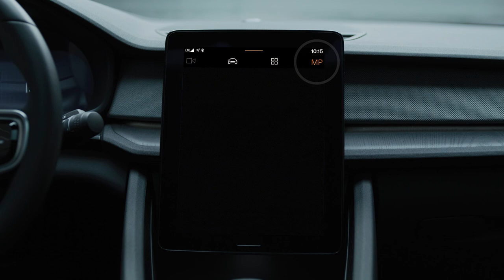Tailormade Seat and Mirror Positions | Introducing the Polestar 2 | Hertz US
With multiple drivers in a family all using the same car, having to constantly adjust your car seat and mirror can be frustrating and time-consuming. The Polestar 2 allows you to save the seat and the mirror positions that you prefer. Make the changes using soft control buttons on the side. When you're happy with your seat and mirror settings, simply save it by using the memory buttons.
The Polestar 2 can memorize your seat and mirror settings. Once saved, just hit your profile button and the car will reset the seat and mirrors back to your preferred position. Save as many as six profiles, so everyone in the household can enjoy the convenience of Polestar's smart car technology.
Going for a long drive and want the setting saved slightly differently? You can reset your seat and mirror settings as often as you need to and save them under your profile.

Want to know more?

Polestar is a Swedish electric car brand, established in 1996. The name comes from the Polestar racing team, which was a Volvo performance tuner.
Designing electric cars that offer more than just environmentally friendly travel, Polestar has created a range of minimalist vehicles with maximum power. Built for the post-petrol era, Polestar puts its energy into creating electric vehicles built for today. Innovation runs through the heart of all Polestar does.
Much like its Volvo founders, Polestar is known for its high-quality vehicles. Each car is created with the driver in mind and includes an array of features designed to provide a personalized driving experience. As one of the most complete electric car manufacturers today, Polestar’s vehicles are slick, unique, and instantly recognizable.

Follow Hertz & Polestar for the latest in luxury car rentals and EV content: